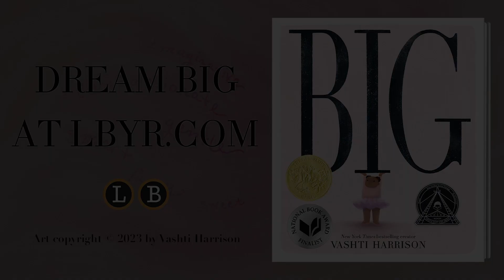LBYR Draws! Big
Join award-winning author and illustrator Vashti Harrison to see how she draws the beautiful, strong ballerina from BIG!